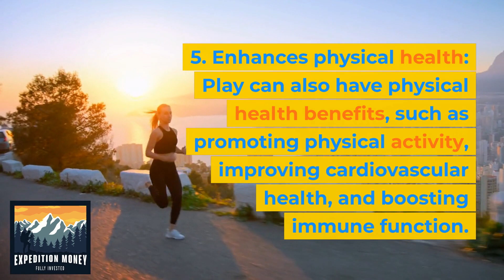Why Is Play As An Adult Important?